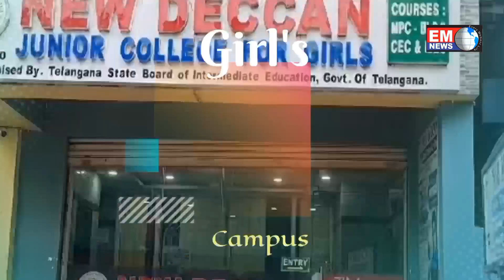PM Modi Calling "GHUSPETI" To Muslims In Public Meeting At Rajasthan.